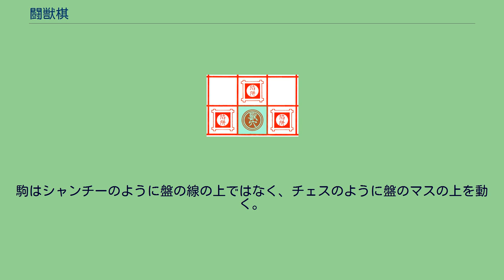闘獣棋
闘獣棋（とうじゅうき、中国語：鬥獸棋）は、伝統的な中国のボードゲームである。
ジャングルチェスやアニマルチェスとも呼ばれる。
7×9の盤を用いて行われる2人で行うアブストラクトゲームである。
西洋のストラテゴに似ていると言われることもあるが、実際にはストラテゴは軍棋の方に近い。
このゲームの目的は、交互に駒を動かし、敵の側の獣穴と呼ばれるマスに駒を移動させるか、敵の駒を全て取ることである。
闘獣棋の盤は7行9列の正方形のマスからなっている。
駒はシャンチーのように盤の線の上ではなく、チェスのように盤のマスの上を動く。
それぞれの側には、駒の初期位置を示すために8種類の動物の絵とその名前が描かれているが、ゲームが開始した後は、特別な意味はない。
盤には、いくつかの特別なマスがある。
獣穴は盤のそれぞれの側の1段目の中央に位置し、漢字で「獣穴」と書かれている。
陷阱は両側の獣穴の1つ上のマスにあり、やはり漢字で「陷阱」と書かれている。
2つの水の領域は河川と呼ばれ、盤の中央付近にある。
それぞれが2×3の6マスの長方形からなり、漢字で「小河」と書かれている。
対局者は、それぞれ8種類の異なった動物を模した駒を持つ。
原則的に高い地位の駒は、自分以下の地位の駒を取ることができるが、例外もある。
動物の地位は、強いものから弱いものの順に、以下のようになっている。
8象」7獅」6虎」 5豹」4狗」3狼」2猫」1鼠」8象 駒は初期位置では、対応する絵が描かれたマスに配置される。
対局者は交互に自分の駒を動かす。
自分の順番では、必ず動かさなければならない。
それぞれの駒は、縦か横に1マス動け、斜めには動けない。
また自身の獣穴に入ることはできない。
河川のマスについては、特別なルールがある。
動物は、「食べる」ことによって相手の駒を取ることができる。
自身と同じかそれより弱い駒のみ取れるが、以下の例外もある。
^ Freeman, Jon. (1979). The Playboy Winner's Guide to Board Games. New York: Playboy Press. ISBN 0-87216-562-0. ^ 例えば、軍人将棋のスパイは最も弱いが、最強の駒である大将に唯一勝つことができる。
闘獣棋の象は、軍人将棋の大将に相当する。